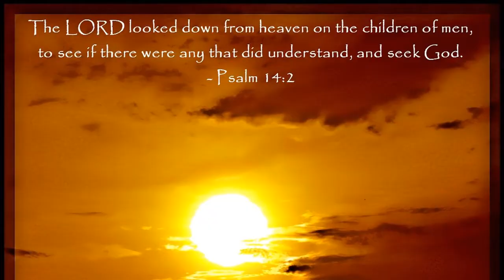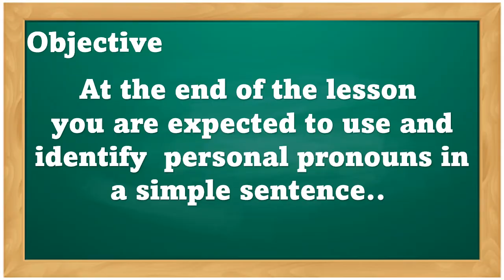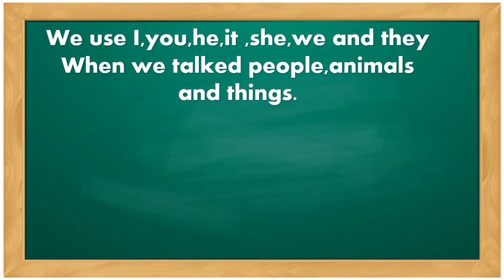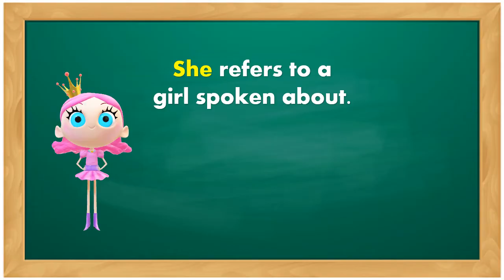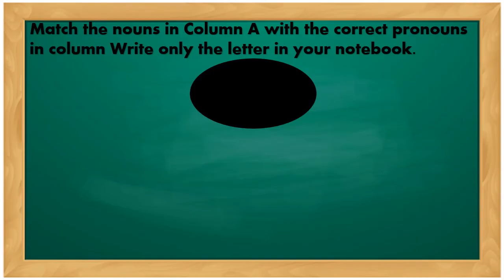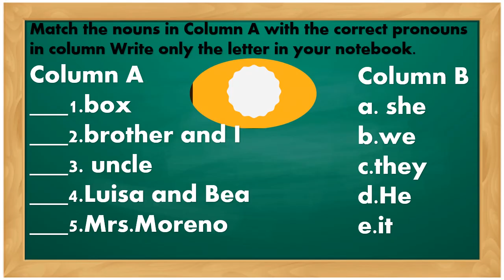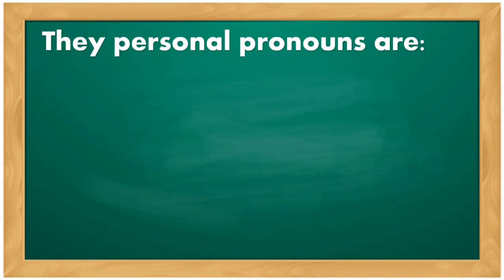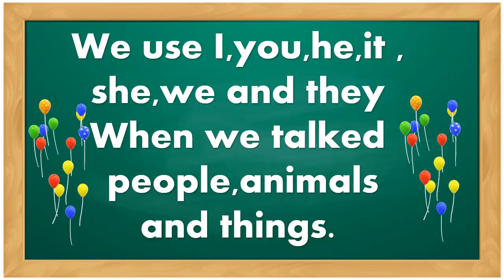PERSONAL PRONOUNS (PIVOT 4A-ENGLISH 2)